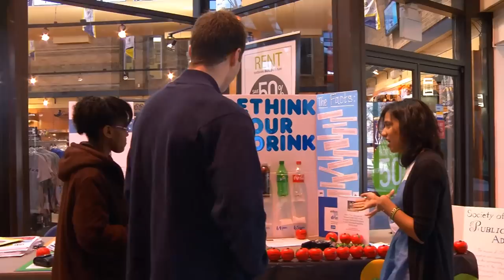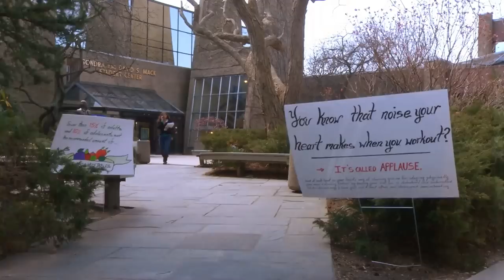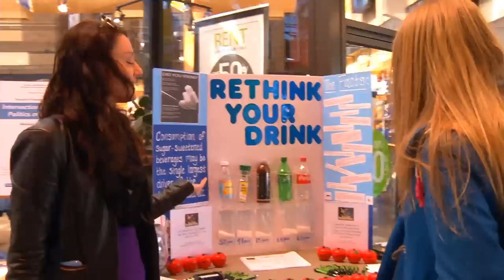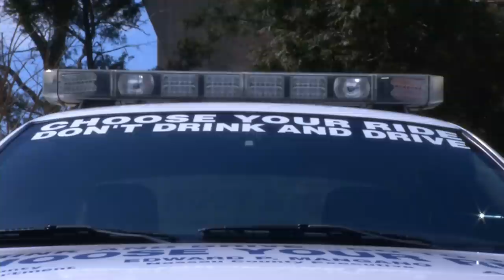National Public Health Week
In early April, Hofstra's new School of Health Professions and Human Services and the Master of Public Health program sponsored a three-day event series to mark National Public Health Week. The series included panel discussions, interactive exhibits, film screenings and food tastings.